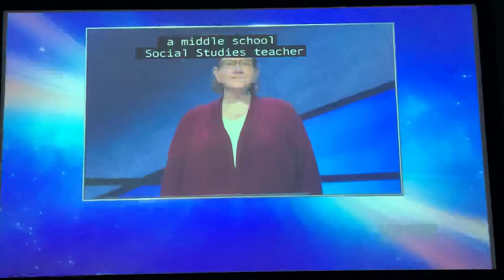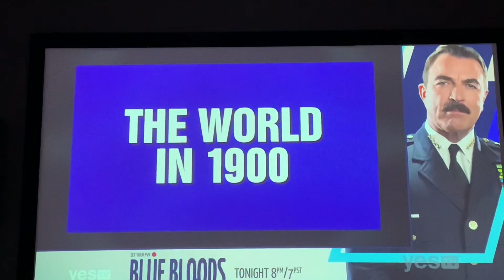Jeopardy, intro - Brandon Deutsch Day 2 (4/6/21)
I think Aaron’s doing alright for hosting 👍🏼